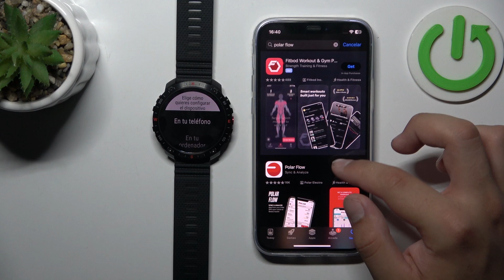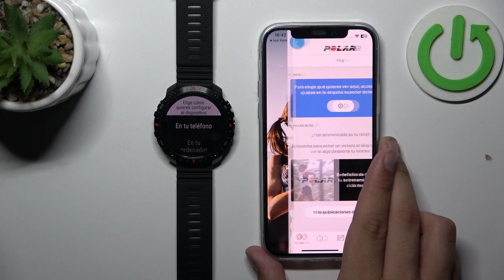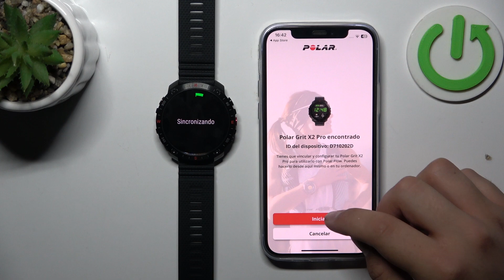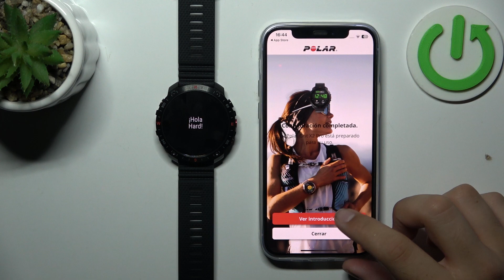Cómo conectar Polar Grit X2 Pro a iPhone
Descubre cómo configurar la conexión Bluetooth entre ambos dispositivos para disfrutar de funciones como notificaciones, seguimiento de actividad y más directamente desde tu iPhone.

Tutorial para emparejar Polar Grit X2 Pro con iPhone.
¿Dónde está la opción de Bluetooth en iPhone para conectar Polar Grit X2 Pro?
Cómo configurar notificaciones en Polar Grit X2 Pro desde iPhone.